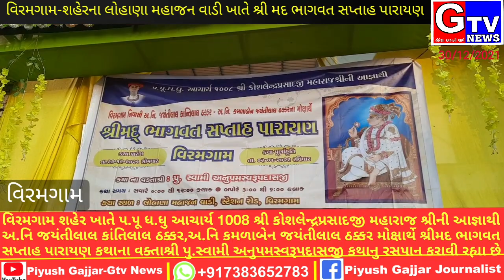વિરમગામ-શહેરના લોહાણા મહાજન વાડી ખાતે શ્રી મદ ભાગવત સપ્તાહ પારાયણ